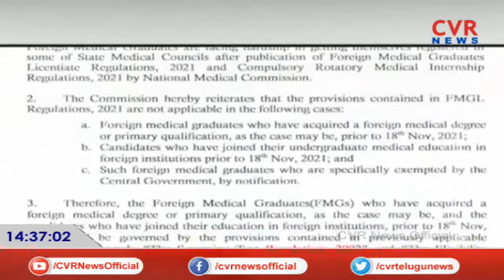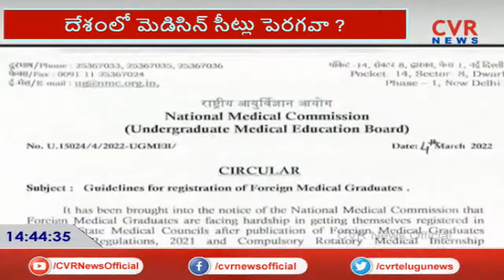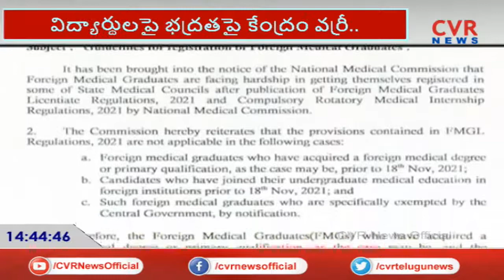ఇంకెన్నాళ్లు విదేశాల్లో విద్య ? | How long will abroad studies will continue ? | CVR News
హాయ్,
CVR న్యూస్ యూట్యూబ్ చానల్‌కి స్వాగతం. CVR న్యూస్ లో ప్రసారమయ్యే కథనాలతో పాటు ఆసక్తికరమైన మరెన్నో అంశాలను CVR న్యూస్ యూట్యూబ్ చానల్లో మీకు అందిస్తాం. మా వీడియోలలో మీకు నచ్చిన వాటిని మాకు తెలియజేయండి. అలాంటి మరిన్ని కథనాలను మీకు అందించేందుకు మేము ఎప్పుడు ప్రయత్నిస్తూనే ఉంటాం . నచ్చిన వీడియోలను మరింత మందికి షేర్ చేయండి. చానల్‌ను సబ్‌స్క్రైబ్ చేయడం మరిచిపోకండి. ధన్యవాదములు.!